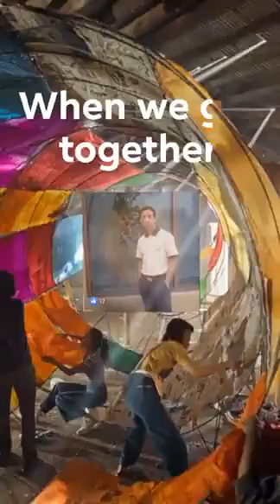21 April 2023